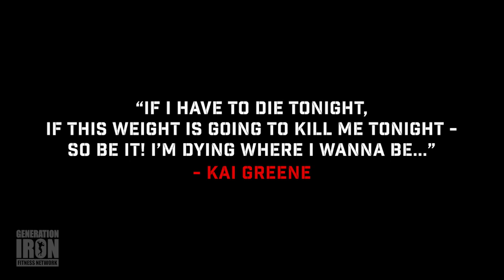Kai Greene - Upper Body Workout W/ Felipe Franco | Generation Iron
This is the kind of training that wins Arnold Classics.

It's no secret that Kai Greene has been on a roll lately. Forget about last year, 2016 is all about Kai as he destroys the competition at each and every event he's competed. We're talking 3 Arnold Classic's in a row and we haven't even gotten half way through the year yet. So what does the workout of a unstoppable champion look like? As you might guess, it's full of blood, sweat, and tears. It's non-stop. It's hardcore. It's other worldly.

 Case in point, check out Kai's latest workout as he partners up with IFBB Pro Felipe Franco in the gym for some insane lifts.